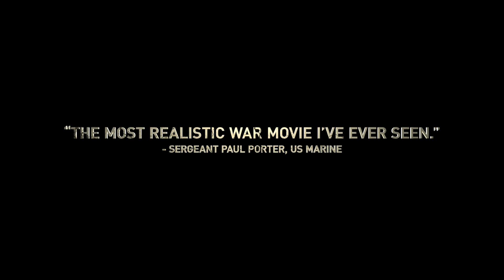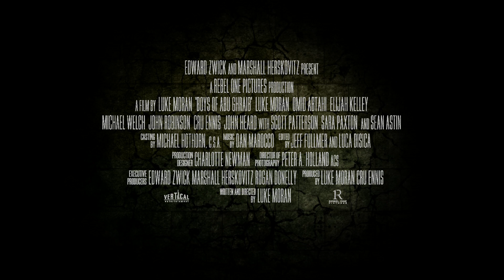The Boys Of Abu Ghraib Trailer